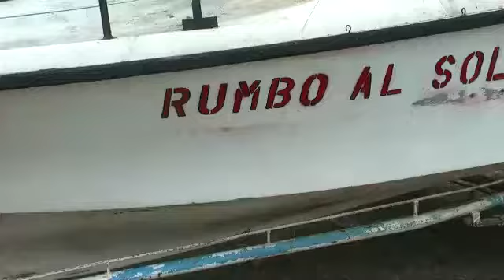Las Toscas - Santa Fe .Embarcaciones de FILUI.Paseos en zona de rio.